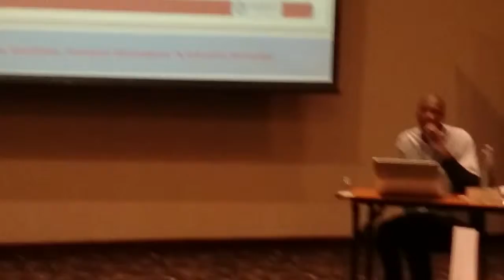Challenges and Sucesses in Africa - Botswana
Presented by Ourabile Mompati Dikunwane & Candy Tricia Khohliwe